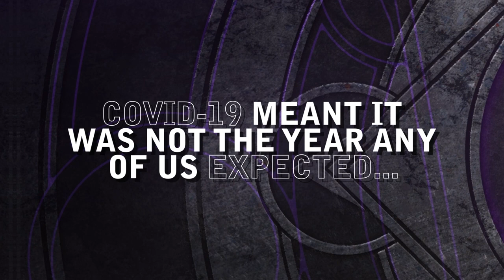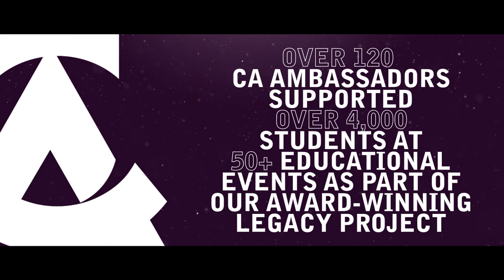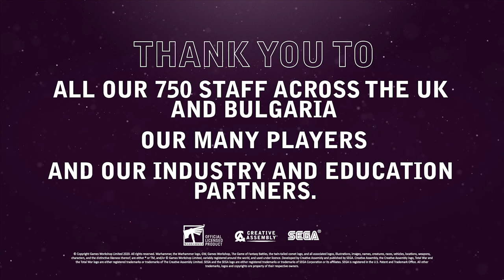2020 at Creative Assembly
Join us as we take a look back over some highlights at Creative Assembly from 2020.

0:00 - Intro
0:17 - Highlights from the year
0:57 - DLC releases this year
1:37 - Awards this year
2:07 - Wider support this year
2:46 - Outro

"GATHERING THE GREATEST"

We gather the greatest talent out there, coming together to craft authentic and detailed experiences of the highest quality.

We focus on our strengths and embrace our uniqueness, collaborating across teams and giving everyone the trust and respect to be masters of their craft.

Creative Assembly is about the right people making the best games.

If that sounds like you...  JOIN US!

"CREATING THE BEST"

Established in 1987, Creative Assembly is one of the oldest and largest UK game developers with over 500 talented staff across state-of-the-art studios in West Sussex, UK and Sofia, Bulgaria.

With quality and authenticity our goals, we devote ourselves to an exceptional level of detail within all our games.

This focus on quality has filled our awards cabinet - from BAFTAs to Ivor Novellos. We owe this to our team of world-class, diverse and multi-national creatives, who unite to craft some of the most renowned gaming experiences, giving our loyal fans worlds in which to immerse themselves.